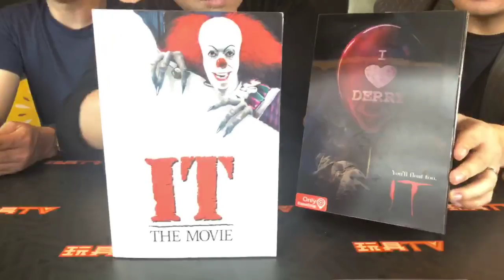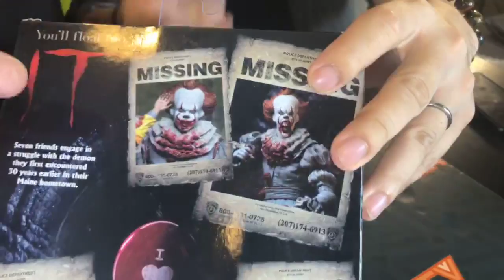TOYSTV S7 E10 P3「爆玩具」NECA 7" IT Pennywise "I Love Derry" Exclusive & Pennywise (1990) Unbox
Program host:  糖兄，嘉，Bryan Lo, 子龍